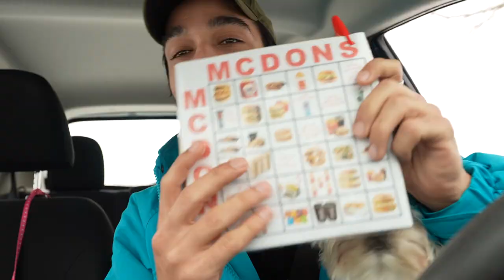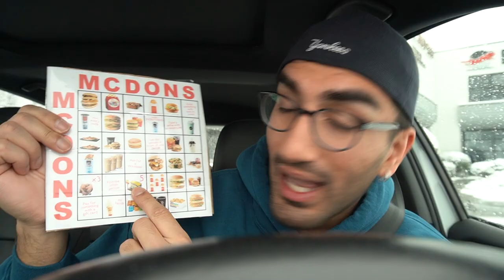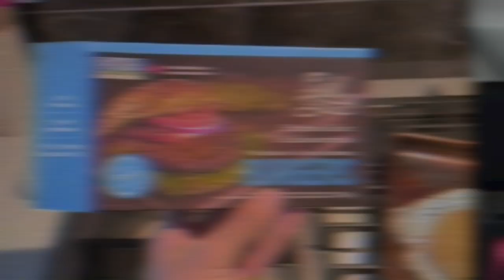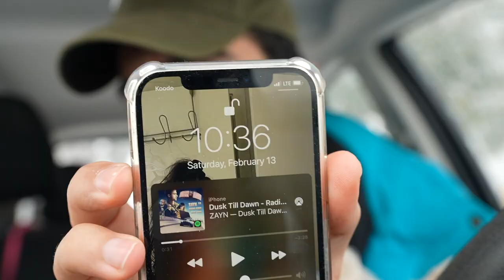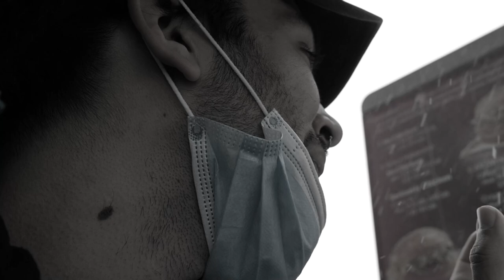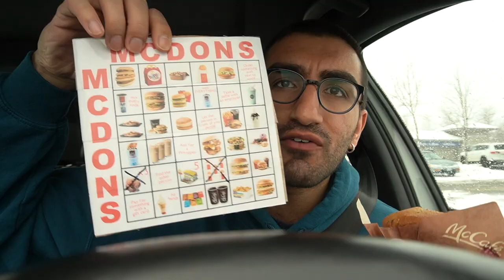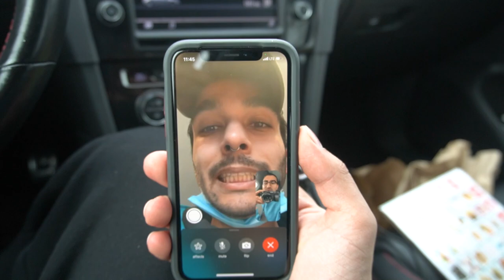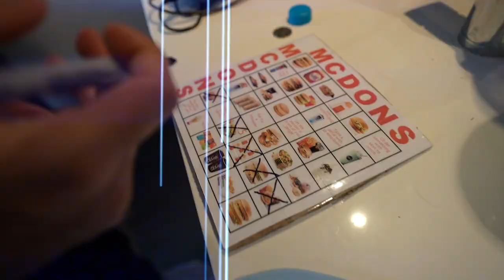McDonalds BINGO Challenge! (Fast Food Challenge Game)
I was here before Mcdonalds stole this idea